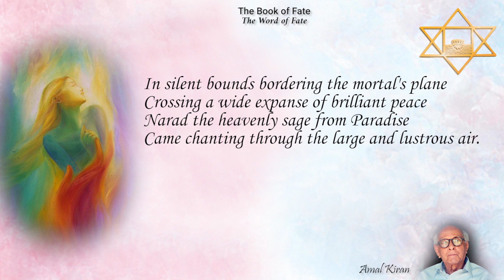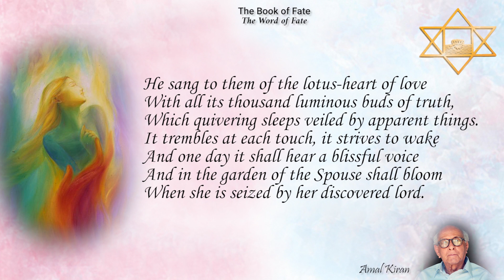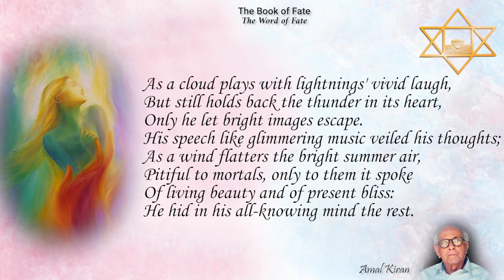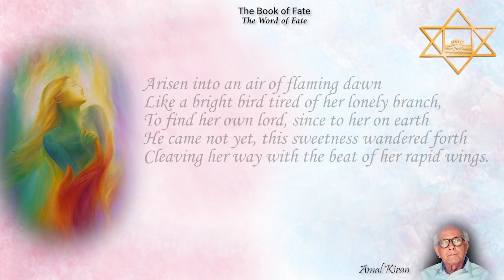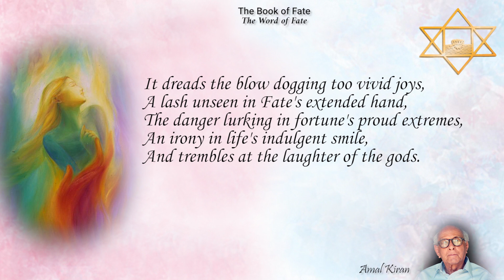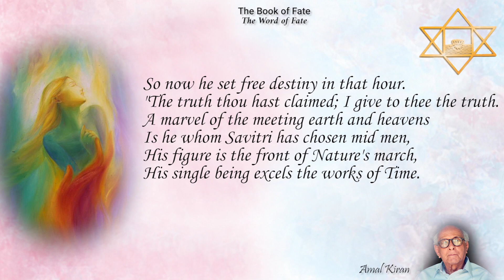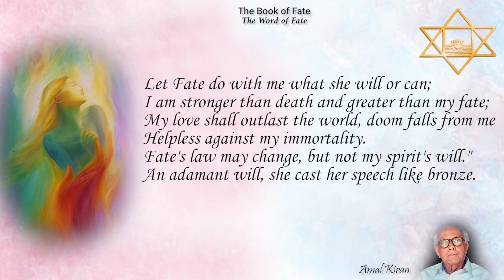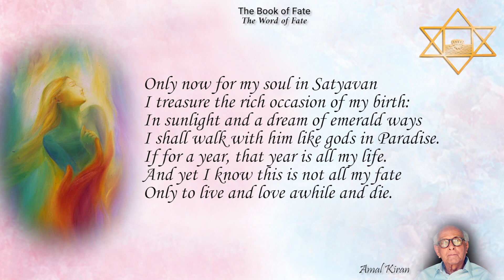Savitri Readings by Amal Kiran (K D Sethna) - Book 06 - Canto 01